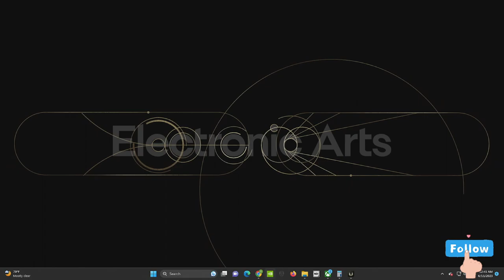Jedi Survivor PT23 Lets go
Playthrought of Jedi Survivor I dont knw what surprises await me.